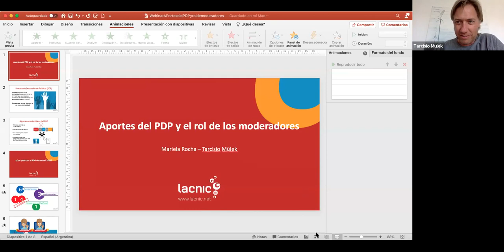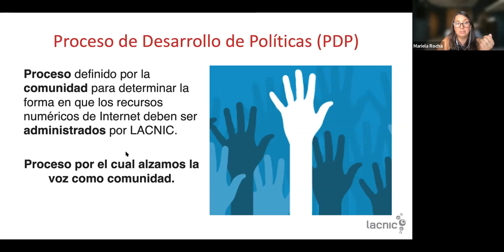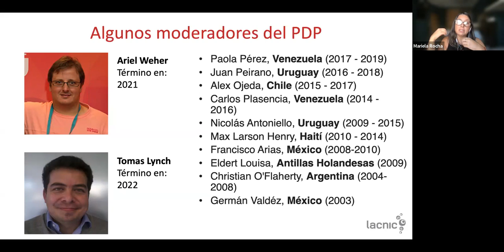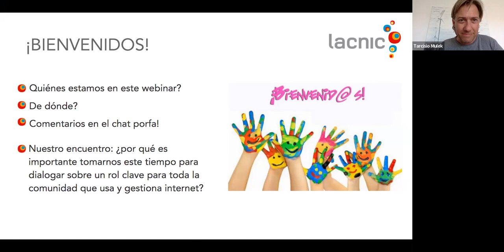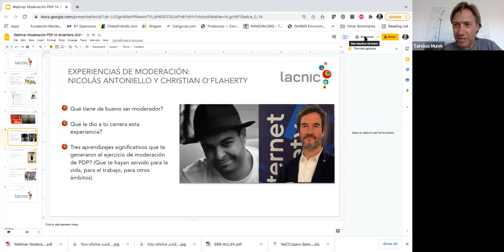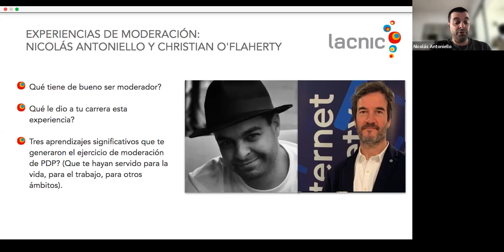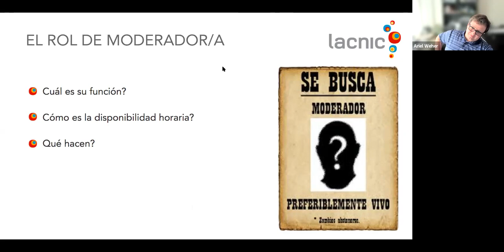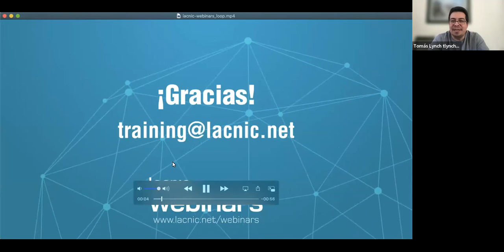Aportes del Proceso de Desarrollo de Políticas y el rol de los moderadores